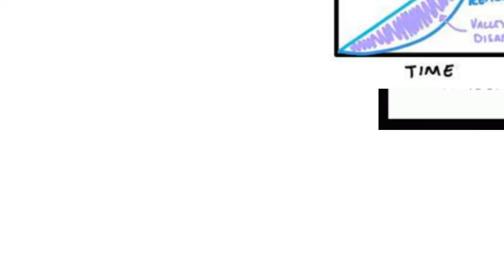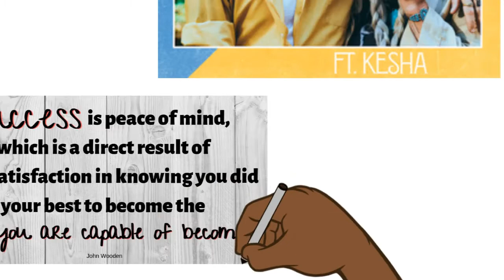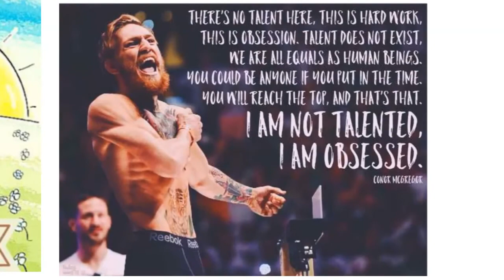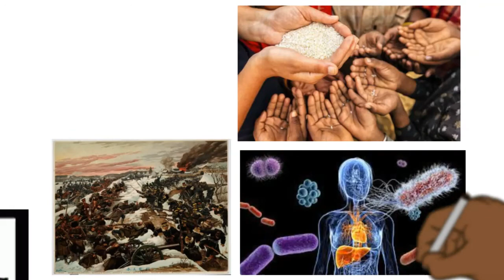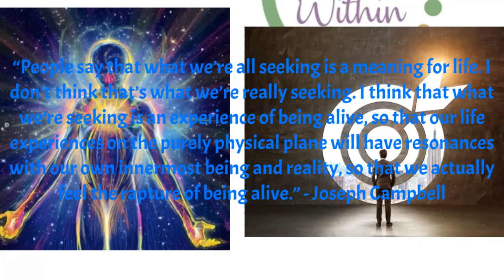The Disney Series - Soul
For many, life is not a linear, predictable progression of steady achievement and growth. It is filled with a multitude of ups, downs, setbacks, lulls, and breakthroughs. It can be an emotional and financial rollercoaster, no doubt exacerbated by certain personality temperaments and lifestyle choices.

It is in these moments of suffering, doubt, and boredom that it becomes all too tempting to want to fast forward through the mundane, the difficult, and the frustrating. We all just want to experience the highlights of life, without understanding that it takes the grind to create the divine.

I have to catch myself every time I try to wish my life away. I have to remind myself that the everyday, quotidian moments are what life is largely composed of, and that there is no mystical future external state that will complete me. There will always be just another mountain to climb, another hurdle to overcome. A sense of wholeness and peace must therefore come from within.

While there is nothing wrong with pursuing our dreams and seeking to accomplish our personal ambitions, no status, milestone, or position should ever define us. Life can be an unpredictably cruel mistress, and, as explored in Disney’s “Up”, attaching our self worth to a specific accomplishment is a dangerous game. In fact, sometimes, achieving our dreams can leave us feeling emptier than we did before.

This relentless, philosophical focus on the present is at the center of Disney’s “Soul”, a story about what it means to be alive. In his effort to struggle against mortality, Joe learns that the true purpose of life is to fully live every moment to the best of our abilities, for it is how we choose to approach everything we do that provides our lives with meaning.

However, it can be all too easy to misconstrue Soul’s message as an espousement for complacency and mediocrity. Why pursue anything if we’re bound to the hedonistic treadmill of existence? It oftens takes being obsessed to reach the pinnacle of human achievement. Civilization would not have progressed if humans never evolved the capacity to delay gratification and sacrifice the present for the future. Such is the gift, and curse, of the human race. It is easy to champion the power of now while enjoying the fruits of labor and the technological advancements made possible by others who dedicated their lives to accomplishing tasks and achieving breakthroughs.

The reality for the vast majority of human history was interminable suffering, struggle, and toil. Starvation, warfare, and disease ravaged the lives of just about every one of our ancestors, at some point in their lives. How ignorant and insensitive would we have to be to insist to someone who is starving or sick to simply be more present and enjoy the moment? To not forget to smell the roses as they are writhing in pain? Indeed, Soul’s central message is a privilege reserved for the modern individual living in the developed world. But I suppose that’s all the more reason to embody it, if we’re in a position to do so.

Ultimately, Joe teaches us the importance of remaining connected to our hearts. Consistently doing so is what keeps our spark alive and allows us to overcome our petty fears in order to remain authentic to ourselves. That includes properly aiming towards our goals while cherishing what we already have, because doing so is the only way to honor and justify the suffering our ancestors endured to put us in this position of privilege. It is now our responsibility to make the most of it.

“People say that what we’re all seeking is a meaning for life. I don’t think that’s what we’re really seeking. I think that what we’re seeking is an experience of being alive, so that our life experiences on the purely physical plane will have resonances with our own innermost being and reality, so that we actually feel the rapture of being alive.” - Joseph Campbell